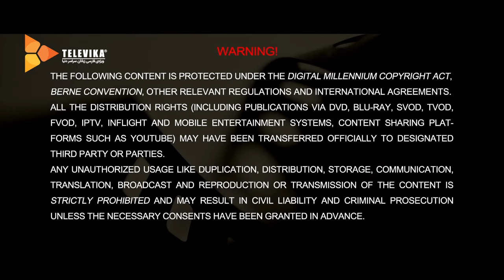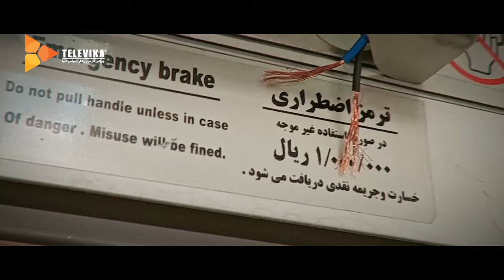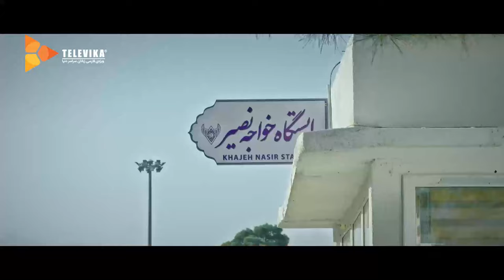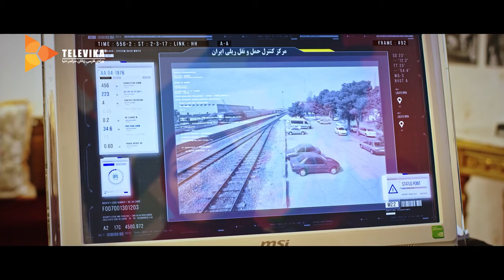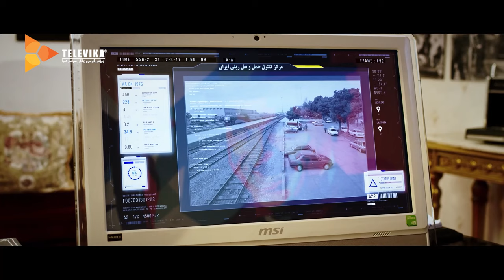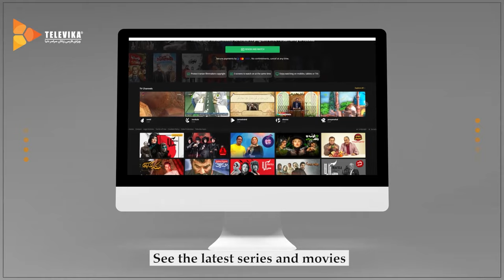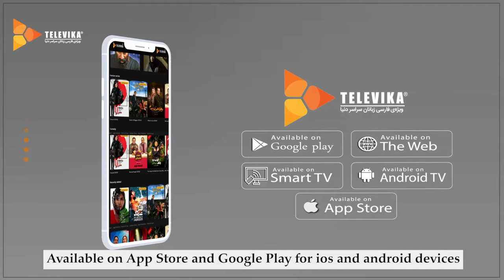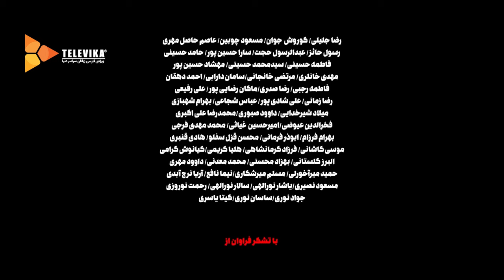سریال خوب، بد، جلف (رادیواکتیو) - قسمت 3 | Khob, Bad, Jelf (Radioactive) Series - Part 3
سریال خوب بد جلف (رادیواکتیو) - قسمت 3

خلاصه این قسمت:
گرجی که فرماندهی چچن ها را به دست گرفته همچنان به دنبال انتقام از پژمان است. پژمان و سام با مکافات از چنگ او و از قطار فرار می کنند، اما در انتهای مسیر دردسر بزرگتری در انتظار آنهاست .

بازیگران:
پژمان جمشیدی، سام درخشانی، حامد کمیلی، آناهیتا درگاهی، فرهاد آئیش، گوهر خیراندیش، محمد بحرانی، امیرمهدی ژوله، مارال فرجاد، فرزین محدث، امید روحانی، شکیب شجره، تینو صالحی، فرشید ناصری

 کارگردان: محسن چگینی
تهیه کننده: محسن چگینی
نویسنده:  پیمان قاسم خانی

ژانر: کمدی - اکشن

Summary of This Episode:
The Georgians who took command of the Chechens are still seeking revenge on Pejman. Pejman and Sam escape from his clutches and the train with rewards, but at the end of the way, a bigger trouble awaits them .

Release: 2021

Cast:
Pejman Jamshidi, Sam Derakhshani, Hamed Komili, Anahita Dargahi, Farhad Ayesh, Gohar Kheirandish, Mohammad Bahrani, Amir Mehdi Jouleh, Maral Farjad, Farzin Mohaddes, Omid Rouhani, Shakib Shajreh, Tino Salehi, Farshid Naseri

Director: Mohsen Chegini
Producer: Mohsen Chegini
Author: Peyman Ghasemkhani

آرشیوی از بهترین فیلم ها و سکانس ها و تیزرهای فیلم که

Televika has the best collection of Film & Best Scene & Teaser